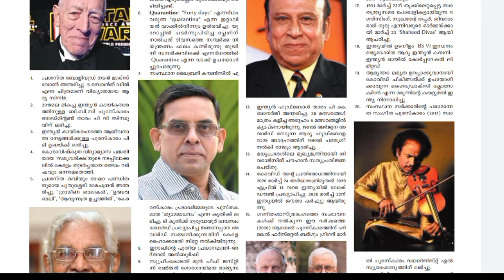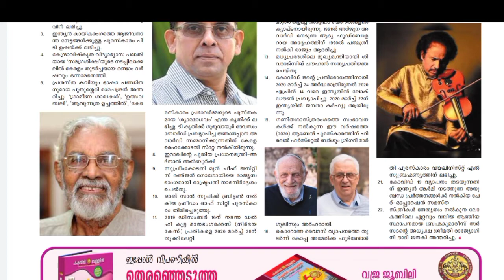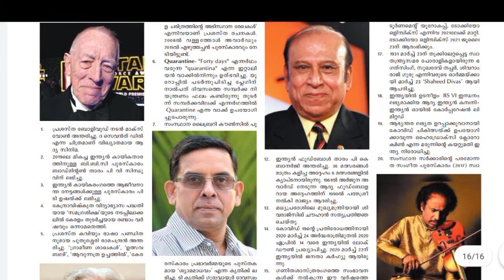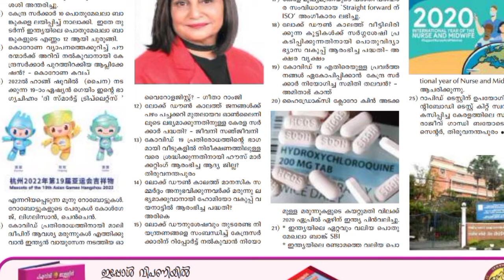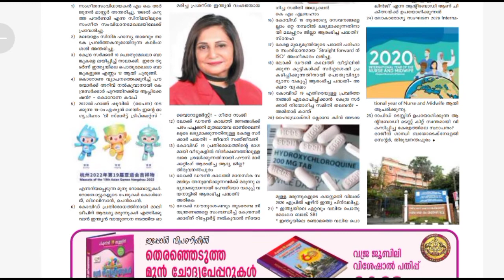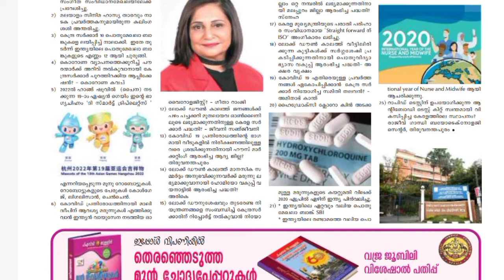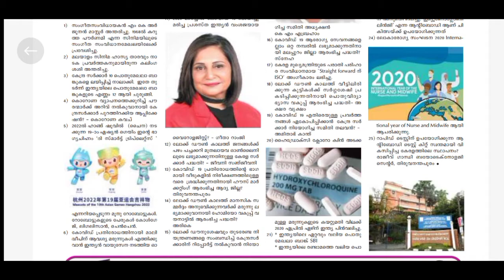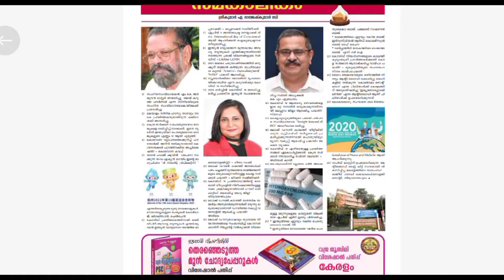LDC mains,PSC Degree Prelims||2020 April PSC Bulletin||ഒറ്റ വീഡിയോയിൽ || Rank making questions